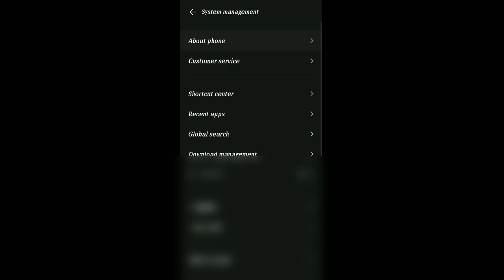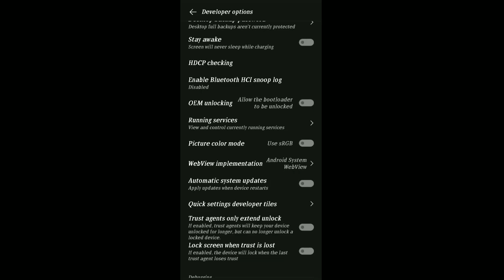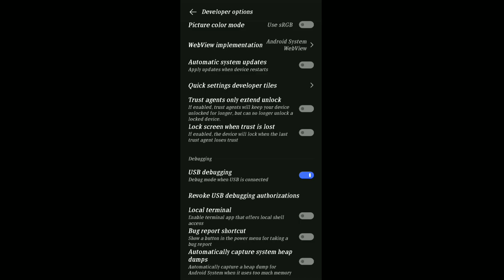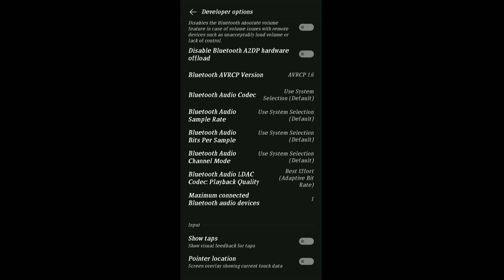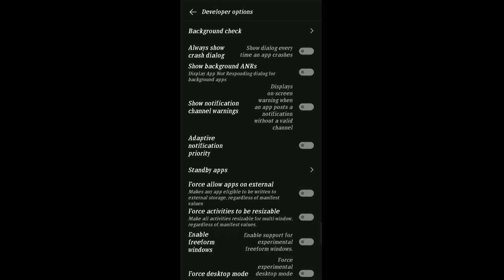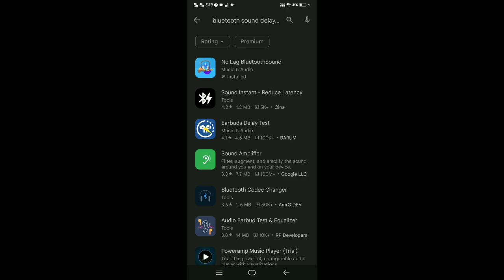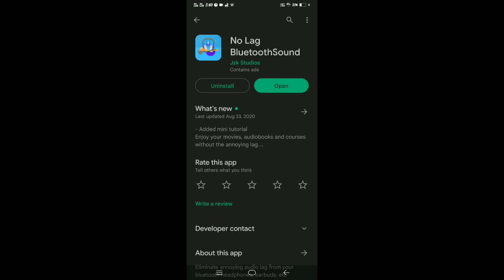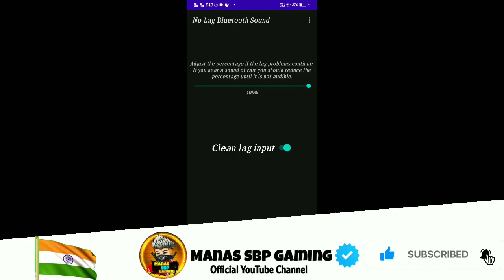BGMI GAMEPLAY BLUETOOTH DELAY SOUND PROBLEM | BGMI GAME SOUND PROBLEM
how to fix bluetooth headphones sound delay problem in pubg
pubg bluetooth headphones sound delay problem kaise solve karein
bluetooth headphones sound delay in pubg
solve bluetooth headphones sound delay problem
bgmi
sound delay
bluetooth headphones sound delay fix
bluetooth sound delay
unprofessional
bluetooth earphones for gaming
how to fix delay on bluetooth headphones
sound delay bluetooth headphones pubg
pubg
bluetooth headphones sound delay
free fire sound delay
pubg bluetooth headphones not working
bluetooth earphones for pubg
pubg sound lag
pubg sound lag fix

FREE FREE - BGMI
how to fix bluetooth headphones sound delay free fire